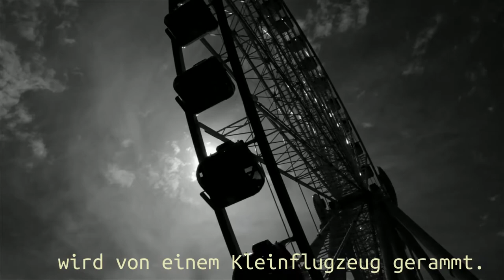Zufallshelden - Buchtrailer - Tom Zai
Hier der Book-Trailer zu "Zufallshelden". Das Videomaterial wurde mir verdankenswerterweise von Vincenzo Frattarola, Seattle, zur Verfügung gestellt.
Vielen Dank an dieser Stelle - Thanks a lot, Vincenzo!